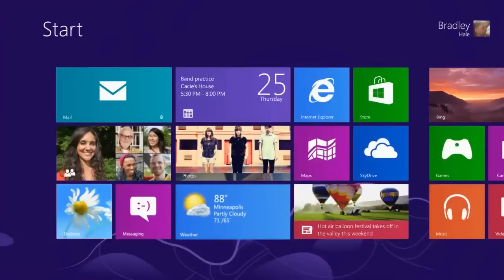Windows 8 Now, Now - by Microsoft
Windows 8 Ad